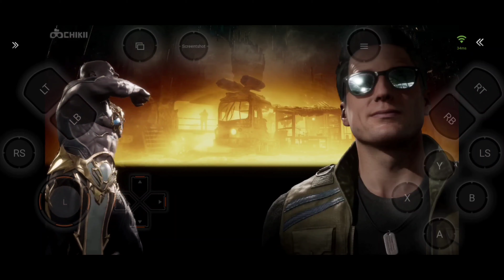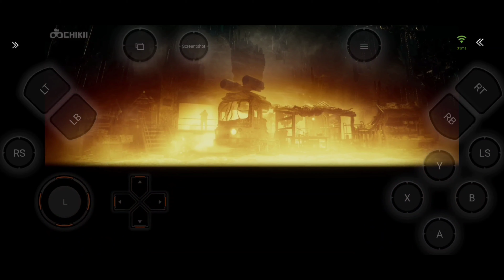Mortal Kombat 11_Geras_vs_Johnny Cage_(Fatality)_Chikii Emulator_4K60fps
Device phone use: Mi 9T Pro